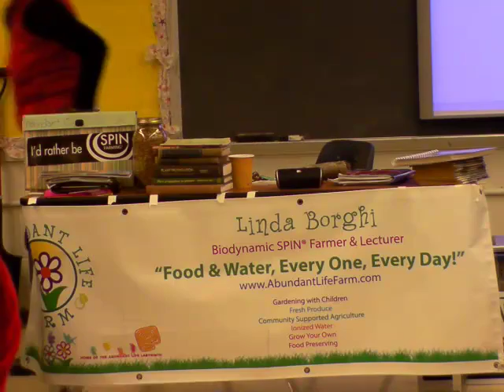SPIN Farming - Part 3